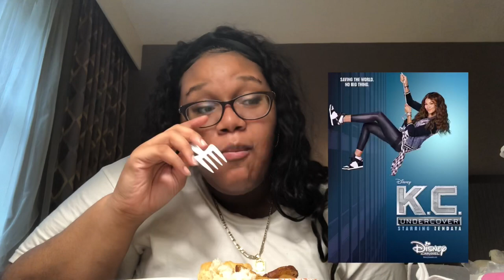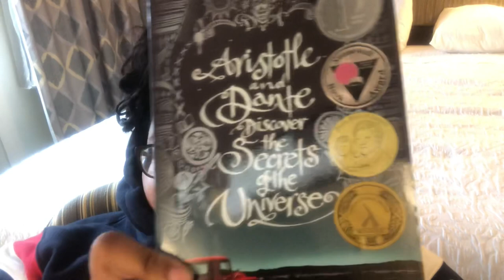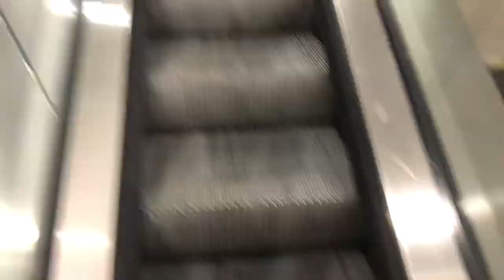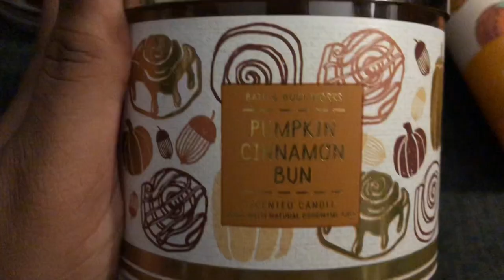WEEK IN MY LIFE VLOG🦋| Butterfly Jay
I hope you guys enjoy my week in my life Vlog.

Comment 🦋’s down below